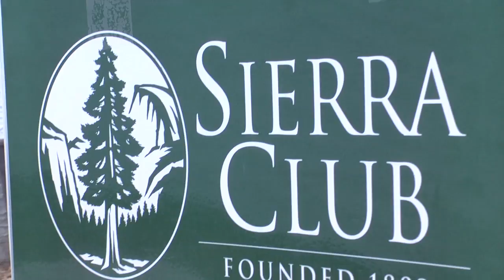MN2020: A Costly Oil Addition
The Sierra Club North Star Chapter released a new report linking Minnesota's costly, destructive addition to oil to the state economy. $10 Billion annually leave our state to buy oil, much of it to Canadian oil exploration, says Sierra Club spokesman Joshua Houdek.
The report recommends raising fuel efficiency standards 54.5 mpg as a key way to save consumer dollars at the pump, reduce pollution, and create jobs in Minnesota.